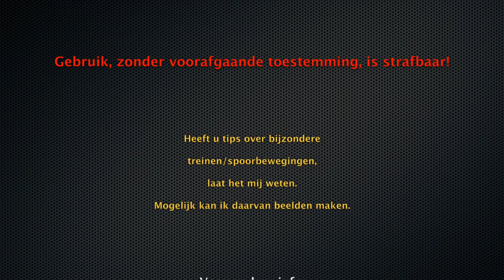20131221 SSN 01 1075 en DE 2225 in Emmerich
De Stoomstichting Nederland organiseert elk jaar een Kerstrit. Dit jaar ging die rit vanaf Rotterdam via Utrecht naar Duitsland. In Emmerich werd de reizigerstrein, die tot die tijd van tractie werd voorzien door de 01 1075, overgegeven aan een Duitse stoomloc. Deze zou de trein met de passagiers verder vervoeren naar Essen. De 01 1075 ging vervolgens, samen met de achterop de reizigerstrein lopende DE 2225 terug naar Nederland.
Het reisdoel was Beekbergen, waar bij de VSM water werd ingenomen.